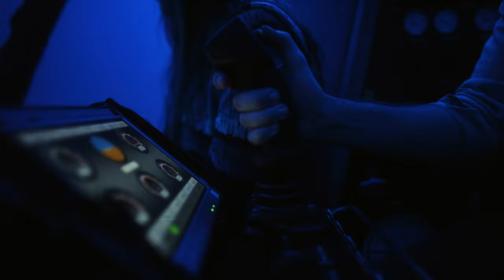Donkey Kong Country Relaxing Music from under the Ocean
Originally composed by David Wise, Eveline Fischer, and Robin Beanland.

Aquatic ambience- 0:00
Bayou Boogie- 3:22
Stickerbush Symphony- 4:57
Hot Head Bop- 7:13
Forest Folly-  9:15
Amiss Abyss- 13:38
Voices of the Temple- 18:14
Life in the Mines- 20:22
Frosty Frolics- 22:30
Jungle Mine-  24:49
Forest interlude- 28:19
Northern Hemispheres- 31:20
Mama Bird- 33:43
In a snowbound land- 35:39